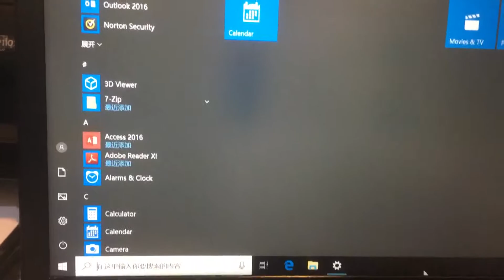Adobe Reader XI Virus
Adobe Reader XI acrobat manager virus